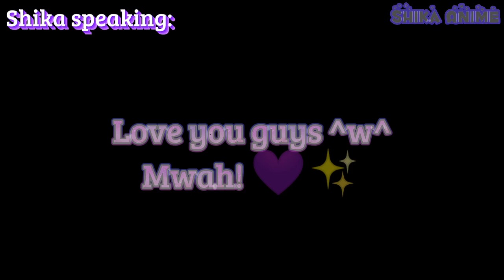"Happy New Year!" 🎉 || InquisitorMaster Squad || Soraxx ❤️💙 || New Year Special ✨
Kinda late a little but anyways...

Happy New Year Everyone! I really wish we have a more happier year this 2023 🥺💖

I'm still happy that you guys are still watching my videos even though sometimes it's hard to post because of school (╥﹏╥)💜💜💜

Hope you guys like the Drawing me and my friend made again btw! 😚💕

And as you can see I've talked in the video... For some of you that are new to my channel pretty sure you guys didn't hear my voice yet so there you go~ 😍🤣

This is the First Video of my new 5 videos or 5 requests next 🎉